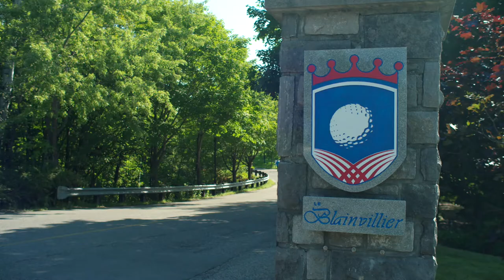Vidéo récapitulative du Pro-Am à l'Omnium Placements Mackenzie